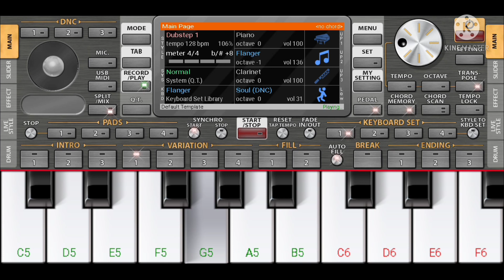मेहरारू चाही सुनर pramod_premi new song